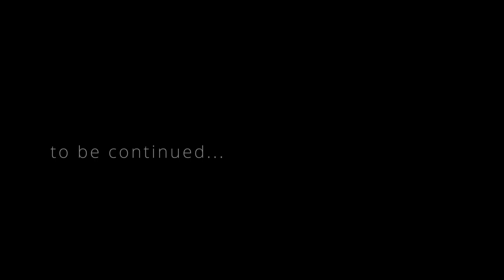Sunrise in Arrábida with Cb500x